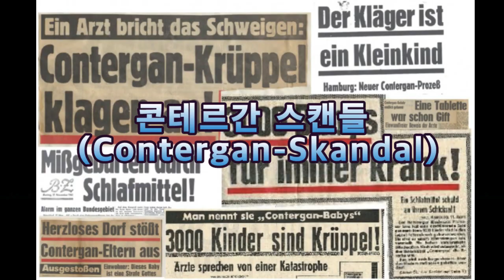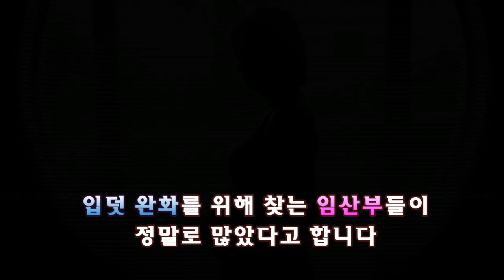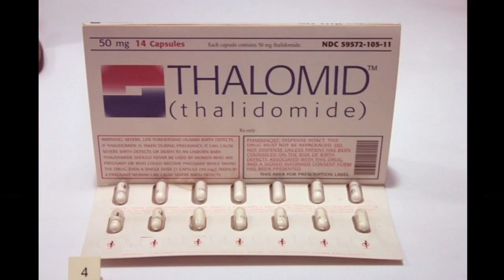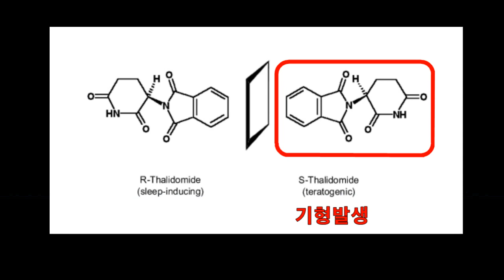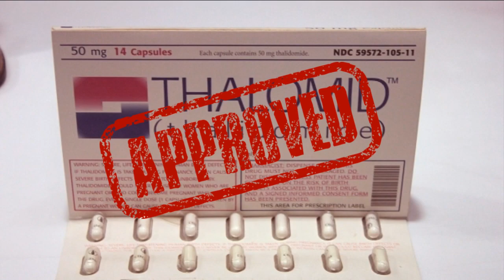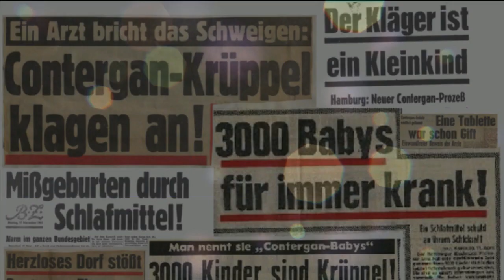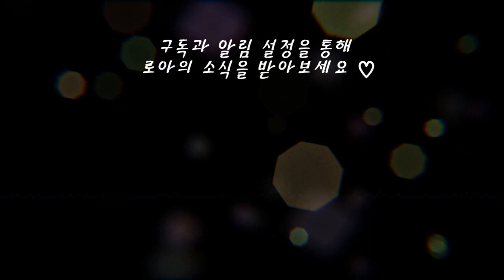수만 명의 기형아 유발 막아낸 과학계 영웅, 프랜시스 올덤 켈시 이야기ㅣ탈리도마이드, 콘테르간 스캔들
안녕하세요? 로아의 사람들입니다!
오늘 소개해 드릴 사람은 역사상 최악의 약해사건 중 하나로 기록된 '콘테르간 스캔들'로부터
수 만명의 기형아 유발을 막아낸 과학계의 영웅, 프랜시스 올덤 켈시의 이야기입니다.

유익한 시청 되시기 바랍니다!

[음원]